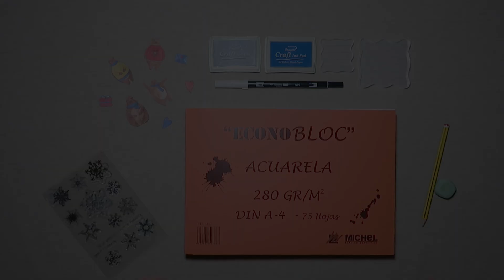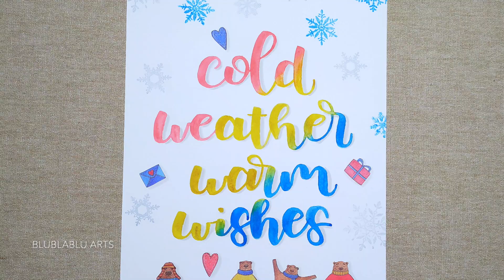Merry Christmas | Lettering Composition Process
Hoy comparto con vosotr@s una composición de lettering. ¡Espero que os guste!❤️

Este video es una colaboración con otros dos canales de YouTube. Os dejo aquí el enlace a los mismos:

🎨 Materiales 🖌
-Acuarelas Arteza (rojo: A253; amarillo: A109 y azul: A392).

🎵 La música de mis videos es de la biblioteca de audio de Youtube. Para este video he usado esta y

✔️ El contenido que veis en mis videos está creado totalmente por mi. ¡Siéntete libre de inspirarte en mis creaciones o incluso copiarlas!

¡Disfrutad!